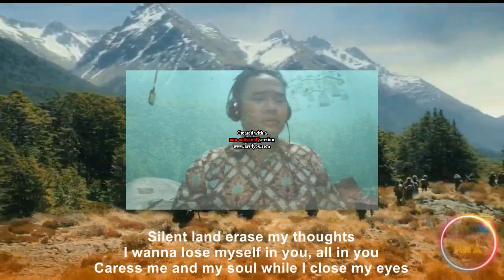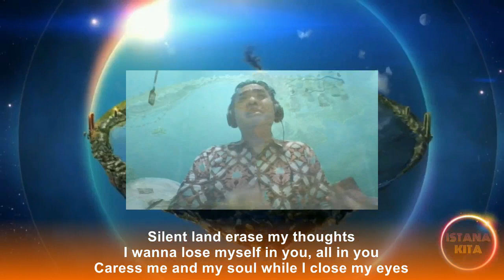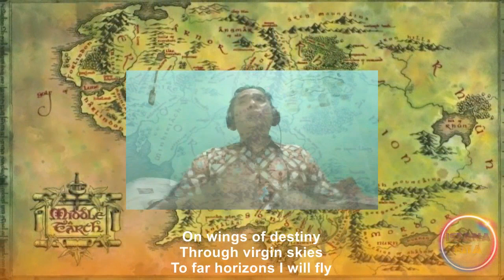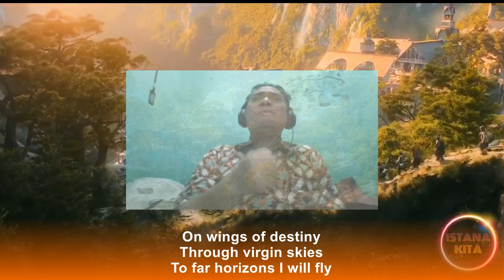Rhapsody Of Fire -- Wings Of Destiny (Cover By Sim Kuring)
Rhapsody of Fire (formerly known as Rhapsody) is an Italian symphonic power metal band formed by Luca Turilli and Alex Staropoli, widely seen as a pioneer of the symphonic power metal sub-genre (Wikipedia).